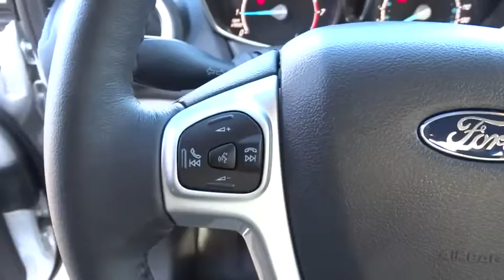2015 FORD FIESTA Redding, Eureka, Red Bluff, Northern California, Sacramento, CA 15F168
2015 FORD FIESTA